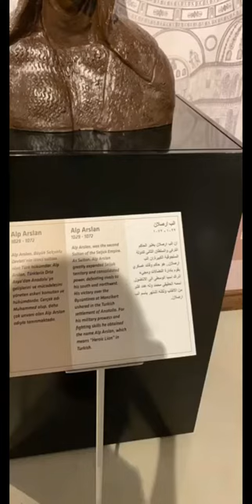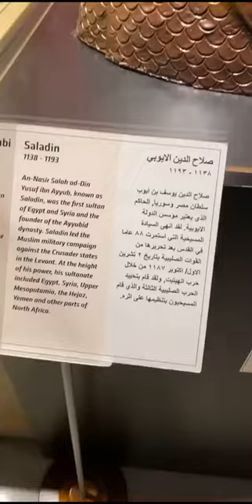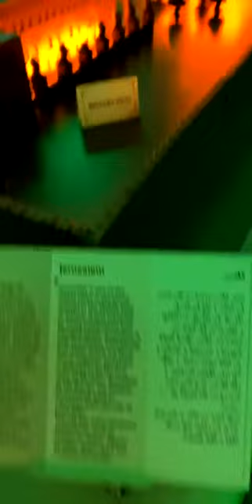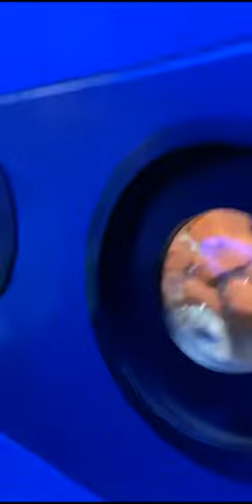vlog مصنع ومتحف الشيكولاتة واكواريوم اسطنبول ومسجد آيا صوفيا في تاريخ 24-8-2020